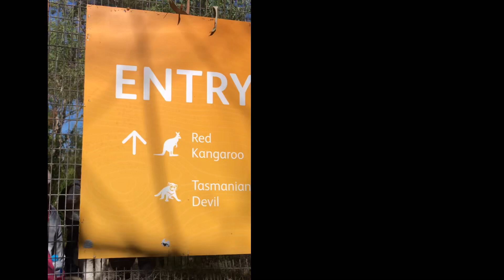จิงโจ้ Kangaroo สัตว์ที่เป็นสัญลักษณ์ของประเทศออสเตรเลีย ที่ได้เห็นไม่เป็นอย่างที่คิด